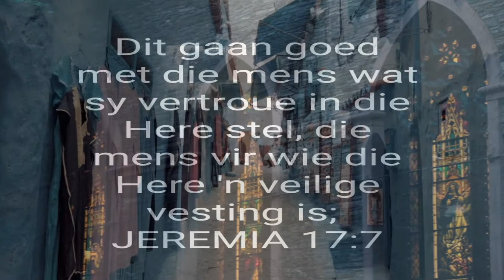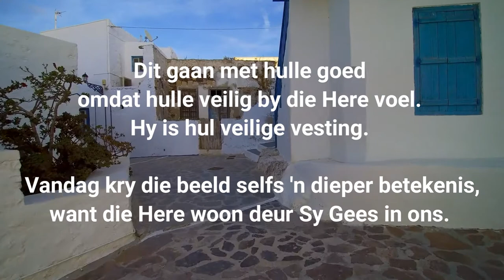15 Februarie 2022 Dagstukkie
Om geanker te wees:

In Antieke tye het mense veilig gevoel indien hulle in 'n stad gewoon het wat reg rond-om hoë mure gehad het. Dit is 'n vestingstad genoem. Jeremia gebruik die beeld om mense te beskryf wat hul vertroue in die Here stel. Dit gaan met hulle goed omdat hulle veilig by die Here voel. Hy is hul veilige vesting.

Vandag kry die beeld selfs 'n dieper betekenis, want die Here woon deur Sy Gees in ons. Ons veilige vesting is nie vêr nie. Dit is nie 'n stewige stad met hoë mure nie. Ons is geanker in die Een wat naby-en-in ons is.

Gebed: Dankie Here dat U nooit vêr is nie. Amen.

Mooi dag. Steve

Musiek

Video-beeldmateriaal

Video by Dimitris Mourousiadis from Pexels